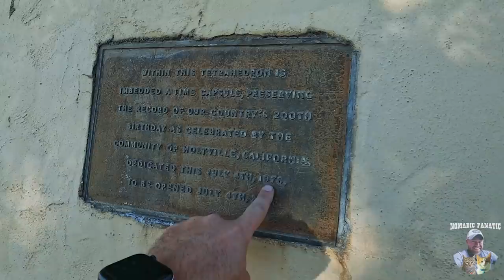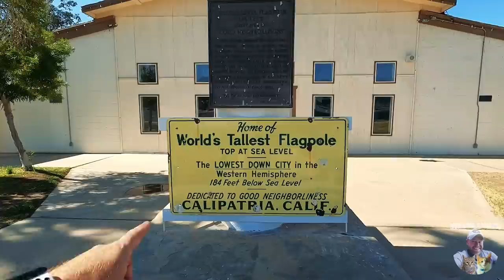Salton Sea ~ 184ft Under Sea Level, Time Capsule Countdown 4 Years, & Tallest Old Glory